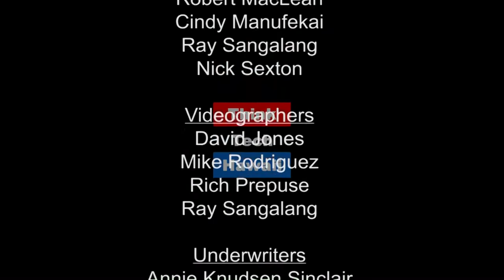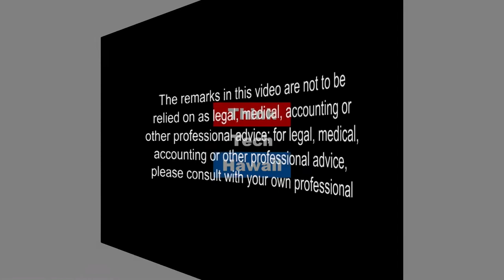Hawaiian Music - Can It Be An Exported Product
There was a time when Hawaiian music was distributed and well known around the world, and that led to long term popularity for the Islands.

For a while, after statehood, Hawaiian music was an essential part of the brand, and the hotels promoted it everywhere.  In recent years, however, the hotels have left it to others to promote and that takes money the musicians don't always have.

We've had a renaissance in recent years, including banks like the Peter Moon Band and many others.  Bu we need to get the word out to the world.  How can we do that.  What role does business, including the music business, tourism, HTA and the government play in getting global recognition for our music.

For this discussion we have Bobby Hall, one of the members of the Peter Moon band, who has been involved in Hawaiian music, and the renaissance for most of his life. He'll tell us about his experience and his views, and maybe he'll evefrn play a few songs for us.  Welcome to the show, Bobby.